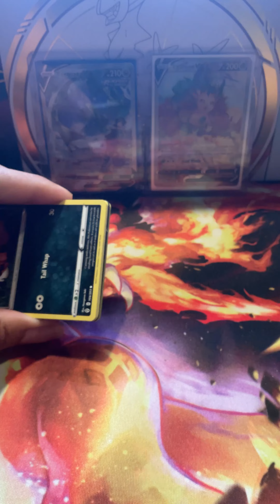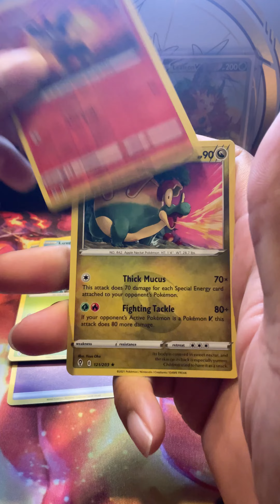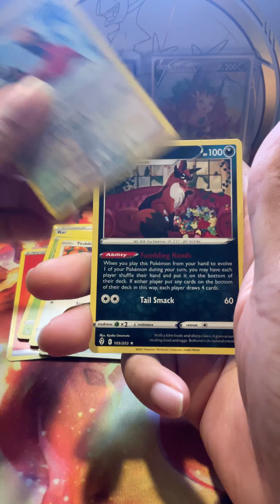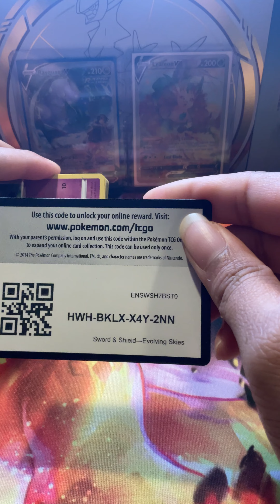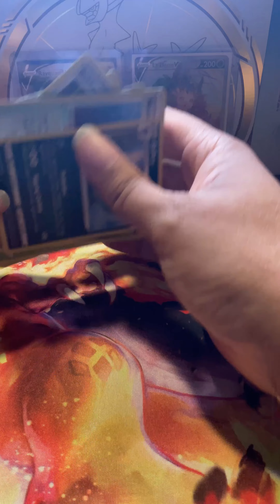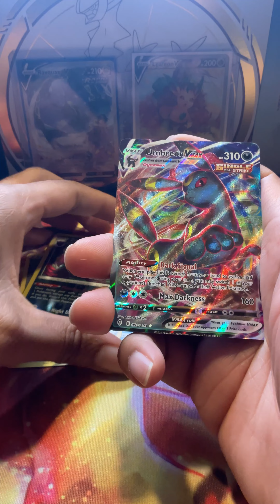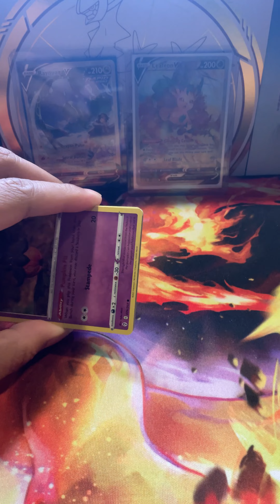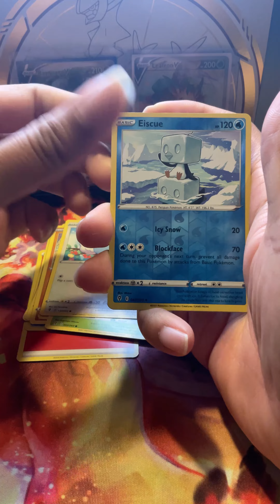More evolving skies!!!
New stuff for the set you didn't know we were collecting!